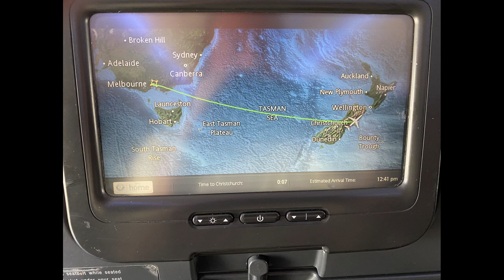glider guiding outside club flying movie